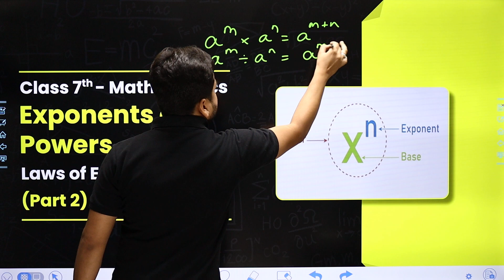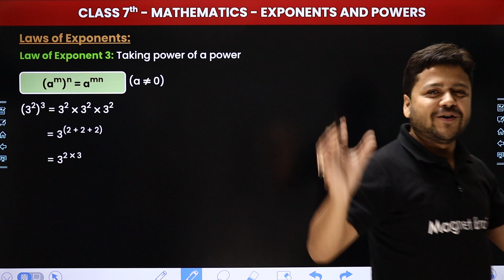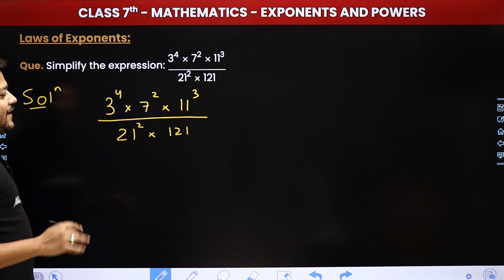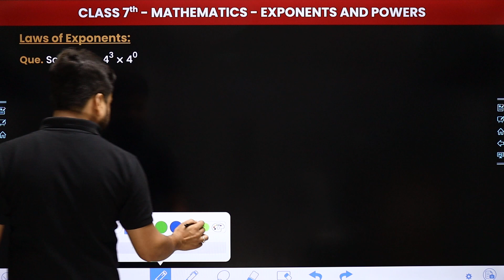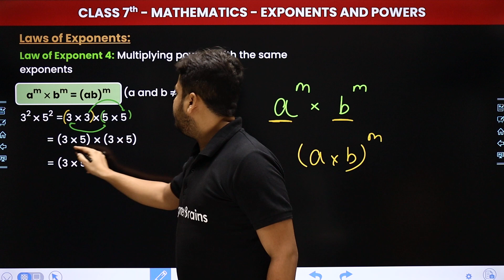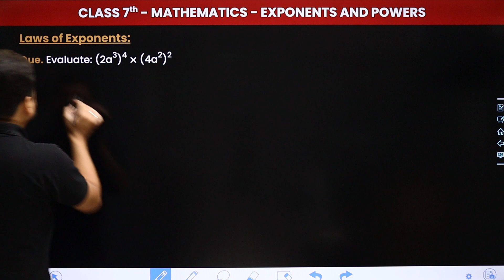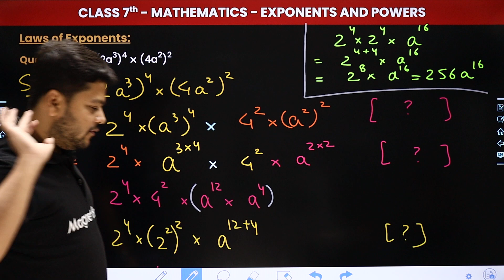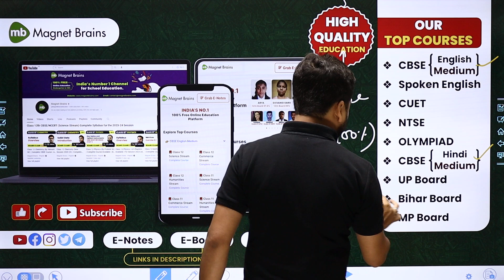Exponents and Powers - Laws of Exponents (Part 2) | Class 7 Mathematics Chapter 11 | CBSE 2024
✔️ Class: 7th
✔️ Subject: Maths
✔️ Chapter: Exponents and Powers (Chapter 11)
✔️ Topic Name: Laws of Exponents (Part 2)
✔️ Topics Covered In This Video (By Salik Sir): Dive into the detailed explanation of "Laws of Exponents (Part 2)" from Chapter 11 of 7th-grade Mathematics. This video covers essential rules and laws governing exponents, including practical examples and problem-solving techniques to help you master the topic effectively.
00:00 introduction: Exponents and Powers - Laws Of Exponents (Part 2)
02:28 Law Of Exponent 3
05:12 Que with concepts
31:22 Website Overview

laws of exponents part 2
7th grade exponents
exponents and powers
mathematics exponents rules
exponent laws explained
exponent rules examples
class 7 maths exponents
chapter 11 exponents
power laws in mathematics
exponents practice problems
7th grade math revision